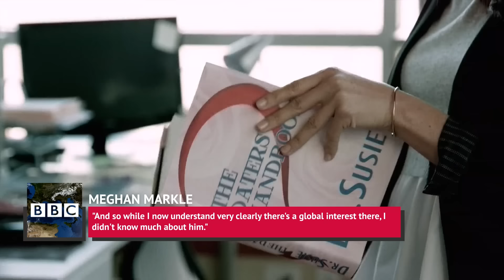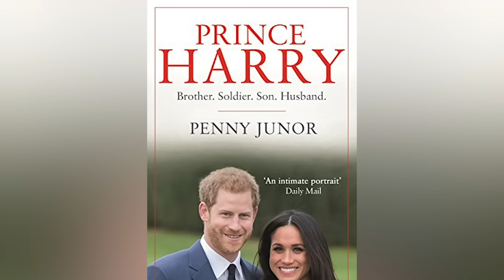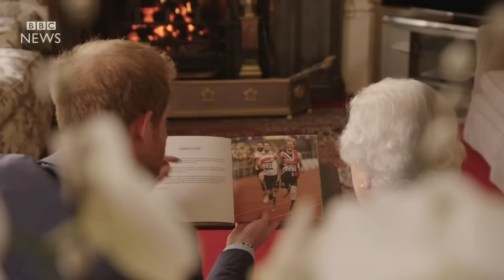Pretty Sketchy Things We Just Ignore About Meghan Markle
When it comes to Meghan Markle’s relationship with Prince Harry, there's no lack of opinion, judgment, and gossip. Meghan’s ethnicity, divorce, career, family, and life choices have all been a topic of conversation in the media and amongst the general public. Once the Hollywood star became the Duchess of Sussex, the couple attracted even more attention.

Although it seems like the beginning of a sadistic fairy tale in which Harry and Meghan have fought for their right to live happily ever after, we shouldn’t forget about the little hiccups that have been brushed under the rug. As much as Meghan is loved by most of the world, there may be a sketchy side to her.

Going to Hollywood | 0:00
Married to her career | 1:13
Royal fan | 1:44
Family ties | 2:28
The rumor mill | 3:14
When friendships end | 3:45
Ghosted by the duchess | 4:43
Air freshener fiasco | 5:58
Tiara tantrum | 7:00
Kate Middleton's tears | 8:12
A bad boss? | 9:20
Love triangle | 10:17
Megxit | 11:35
Shape-shifter | 12:41
Throwing shade | 13:49
Lacking warmth | 15:18